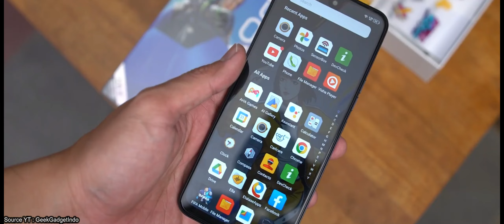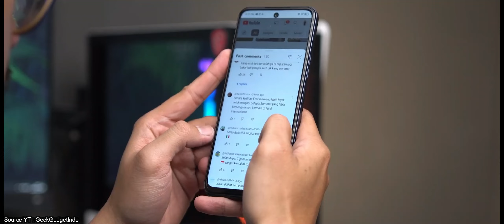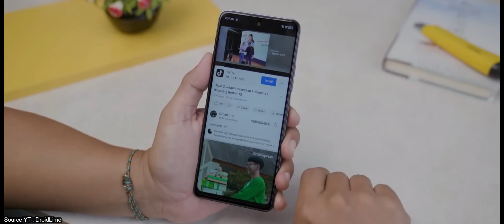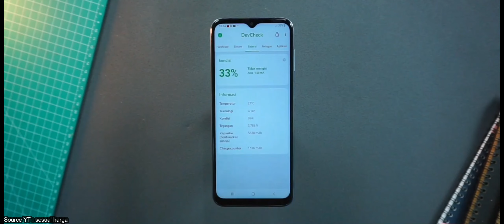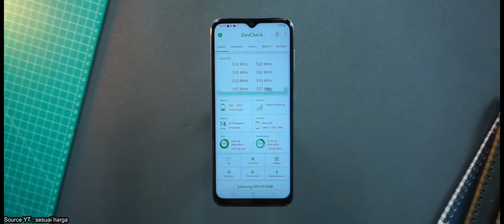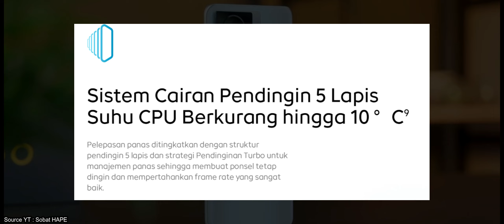Rekomendase HP BATERAI JUMBO 1 - 2 JUTA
Link Pembelian
Pova Neo 3: